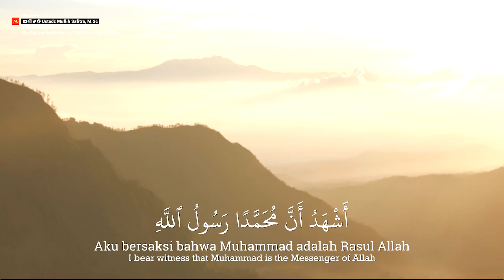SERI #074 ENSIKLOPEDI SHALAT: WAKTU & RAKA'AT TARAWIH, ARTI & HUKUM TAHAJJUD | Ust. Nurul Azmi, Lc.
Ⓜ️ Kajian: Ensiklopedi Shalat Jilid 1
📔 Rujukan: Kitab صلاة المؤمن Dr. Said bin Wahf Al-Qahthani
📆 Waktu: Setiap Rabu ba'da Maghrib in syaa Allah
🕌 Lokasi: Masjid As-Salaam Bandara Balikpapan
👤 Pemateri:  Ustadz Muflih Safitra, M.Sc. (Mufid TV/Mufid Islamic Academy)

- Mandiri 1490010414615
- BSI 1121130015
•┈┈┈┈••❁MIA❁••┈┈┈┈•

•┈┈┈┈••❁MIA❁••┈┈┈┈•